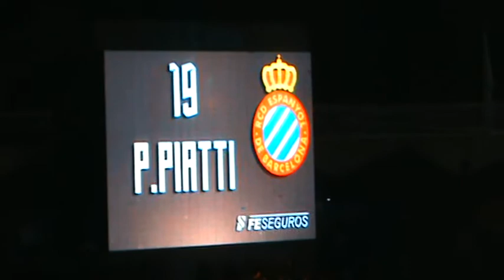GOL DE PIATTI----------CELTA-2, ESPAÑOL-2